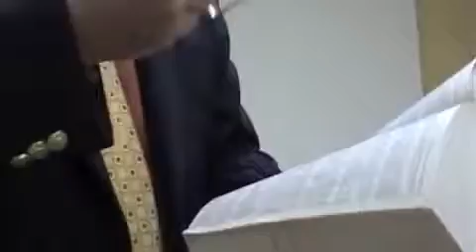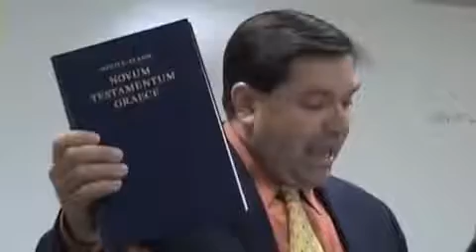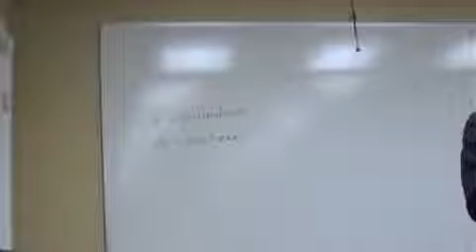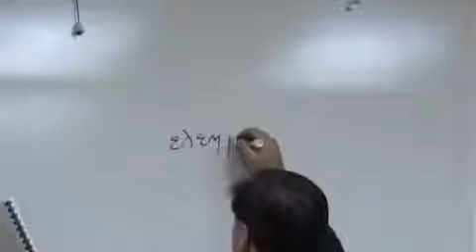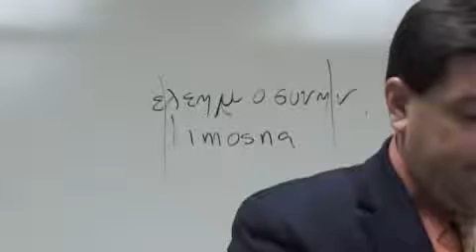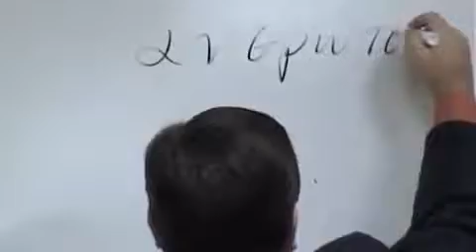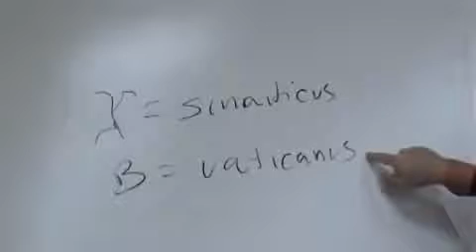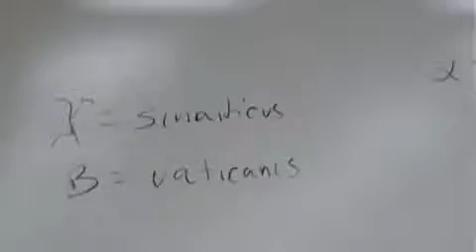Evidencia de los Manuscritos 25